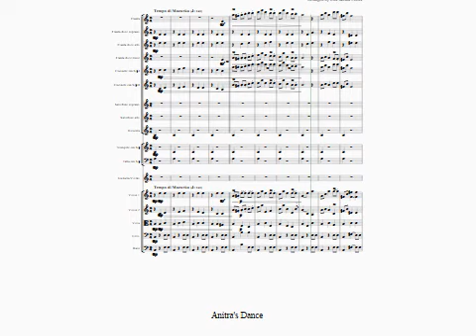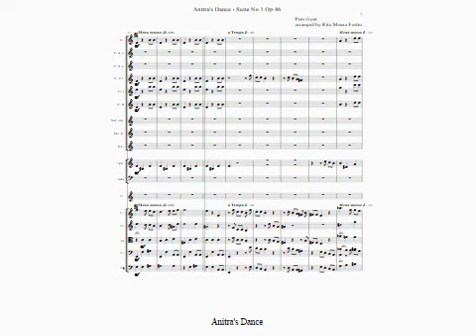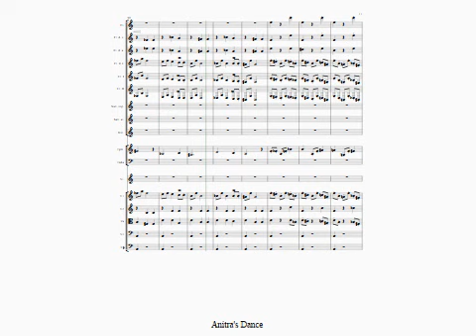Anitra's Dance Suite No 1 Op 46orq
Anitra's Dance - Suite No. 1 Op. 46
Peer Gynt
Composer: Edvard Grieg
Arranger: Rita Moura Fortes
Flauta\Flauta doce soprano\Flauta doce alto\Flauta doce tenor\Clarinete em Sib I\Clarinete em Sib II\Saxofone soprano\Saxofone alto\Escaleta\Trompete em Sib\Tuba em Sib\Violão\Violin 1\Violin 2\Viola\Cello\Bass
Arrangement made and presented in the Orchestral Conducting course (course taught by Professors Mto Angelino Bozzini and Mto Daniel Misiuk - Orchestral and Orchestral Practice at the Monteiro Lobato Library on Saturdays from 10:00 am to 1:00 pm; contact: ).
(Arranjo feito e apresentado no curso de Regência Orquestral (curso ministrado pelos Professores Mto Angelino Bozzini e Mto Daniel Misiuk - Orquestral e Prática de Orquestra na Biblioteca Monteiro Lobato aos sábados das 10h00 às 13h00; contato: )).